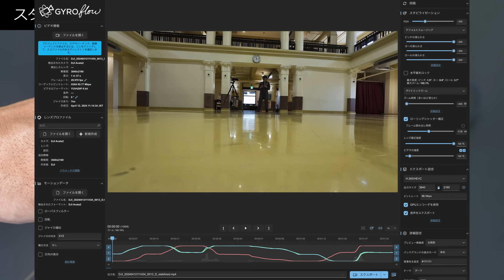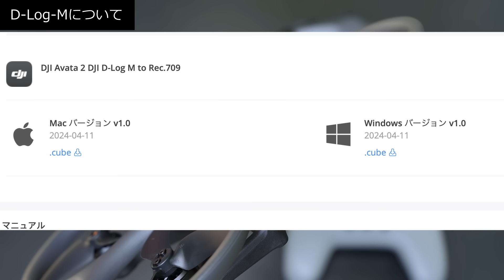DJI Avata 2 飛行後レビュー！ガチプロドローンパイロットの感想＆ファーストインプレッション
いよいよリリースとなったDJI Avata2！早速飛ばしてみた感想を和ラボなりに述べています。購入考えてる方など参考になればと思います。是非ご覧ください。

0:00 オープニング
0:19 機体について
1:40 モードや機能について
2:24 センサーについて
2:48 PiPについて
3:20 ゴーグルについて
4:01 電波などについて
4:38 ゴーグルのバッテリーについて
5:09 ゴーグル取り扱い時の注意点
5:28 機体のバッテリーについて
5:54 送信機のバッテリーについて
6:01 機体カメラについて
6:17 カメラチルトについて
6:35 スタビについて
7:16 D-Log Mについて
7:46 内蔵ストレージについて
8:05 専用バックについて
8:31 価格について
8:58 目視外飛行について
9:48 その他の良い点
10:42 感想

使用撮影機材、使用ドローン機材類

🏝️ 佐世保観光名誉大使 SandyTrip KAZUが贈る、ドローン空撮の世界。
美しい風景を動画・写真でお届けするチャンネルです。

📷 撮影・レビュー依頼受付中！
「この場所を紹介してほしい！」
「撮影・レビューをお願いしたい！」
そんなご希望がありましたら、お気軽にコメントやメッセージでご連絡ください。

⌘ 業務空撮のご依頼も承ります！
ドローン撮影のプロが、圧倒的なクオリティで空からの映像をお届けします。

🎥 スチール撮影、動画撮影&編集も承ります！
🔹 スチール・動画撮影依頼 → 和ラボ DESIGN

⭐️ 資格・認定
✔ 一等無⼈航空機操縦⼠
✔ JUTM会員
✔ 国土交通省認可（全国飛行禁止エリア、30m未満飛行、夜間飛行、目視外飛行承認済）